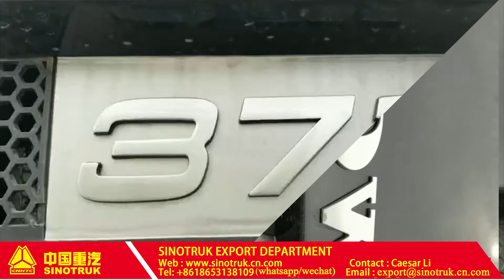HOWO 6*4 dump truck for sale, Howo 6x4 dump truck,6*4 tipper